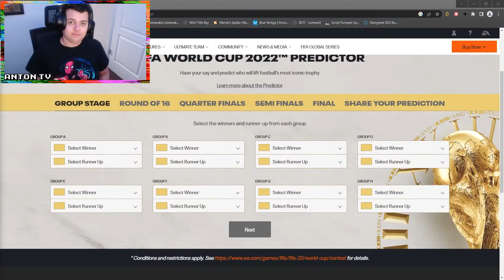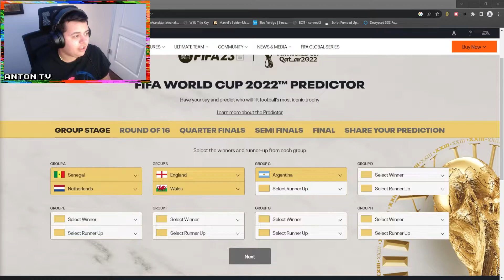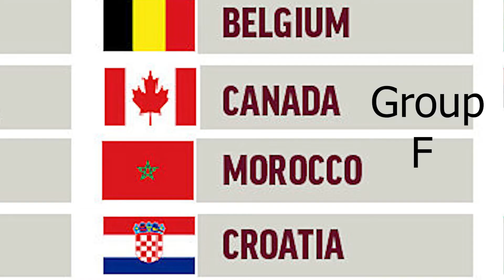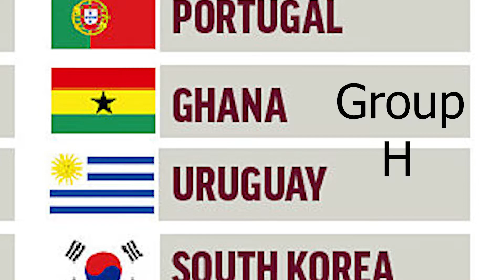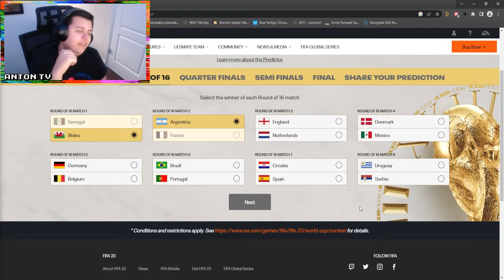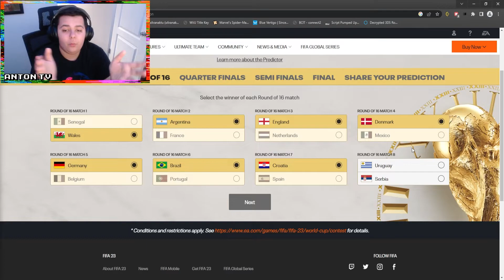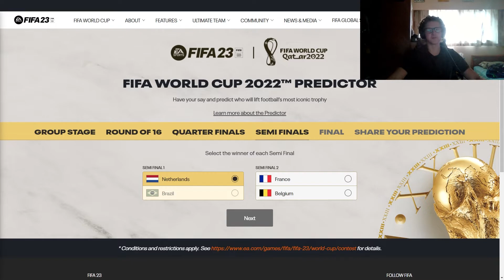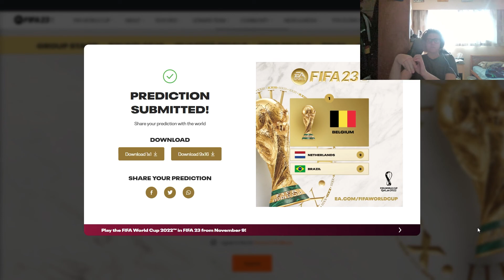Fifa World Cup Predictions W/Zookng